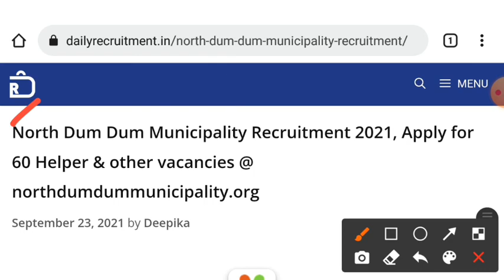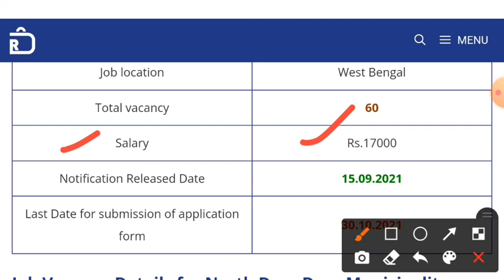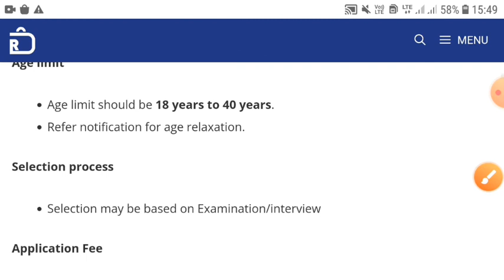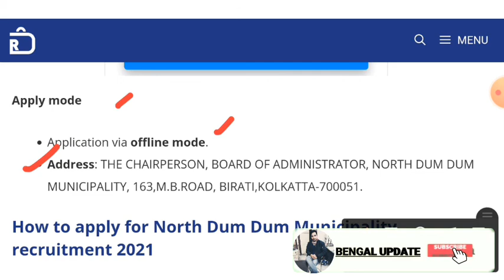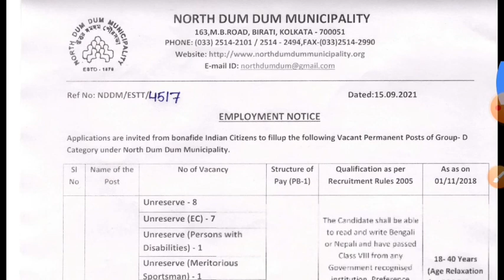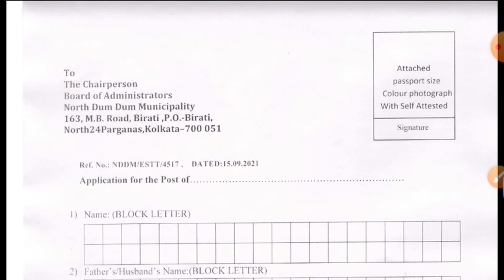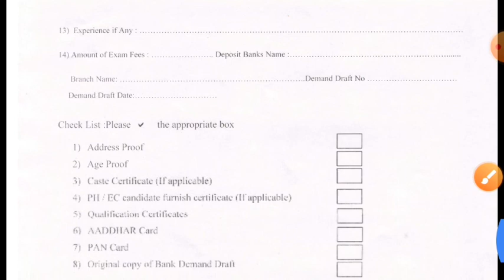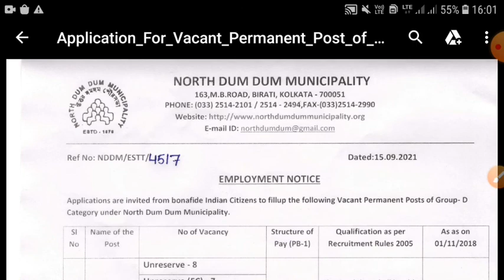8th Pass Municipality Goverment Job 2021|| West Bengal Municipality Goverment Job Recruitment 2021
8th Pass Municipality Goverment Job 2021|| West Bengal Municipality Goverment Job Recruitment 2021||

■ Official Link--

2/■ Official Link__

10th Pass W.B Goverment Job ||West Bengal Health Workers Vacancy 2021||

■ Official Link___

West Bengal Health Workers Recruitment 2021||10th Pass Wealth Workers Vacancy 2021||

Official Link___

W.B Goverment Job Vacancy 2021|Class 8th Pass And 12th Pass Candidate Can Apply Now

Official Link---

Municipality Corporation Health Workers New Recruitment 2021||

Official Link __

West Bengal Wealth Workers New Recruitment 2021||পশ্চিমবঙ্গে Wealth Workers নিয়োগ 2021||
Official Link__

■ শুধু FEMALE CANDIDATE APPLY করুন

West Bengal G.R.S.Worker New Recruitment 2021|| পশ্চিমবঙ্গে G.R.S.পদে নতুন  কর্মী নিয়োগ 2021||

Official Link

West Bengal Gov.Non-Teaching New Recruitment 2021|| Non-Teaching New Vacancy পশ্চিমবঙ্গে||

■ Official link

Siliguri_Corporation_Office_New Recruitment_2021||West Bengal Corporation Office New Vacancy 2021

Official Link

 8th_10th_And_Graduate _Pass Goverment Job 2021|| Child Protection Unit 8th Pass Goverment Job 2021

■ Official Link__

□ Indian Postal Circle New Recruitment 2021||10th 12th Pass Indian Post new recruitment 2021||

■ official notice__

■ Official Website___